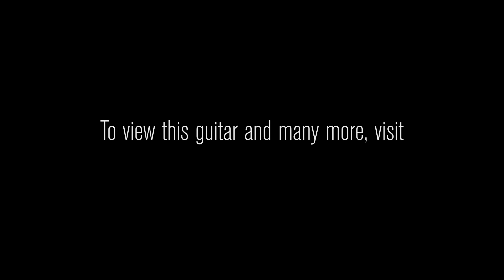Gibson Custom Shop Limited 1963 Firebird I • SN: 160223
The Firebird I is one of the coolest guitars we've had the privilege of carrying here at Wildwood. With just a single mini-humbucker pickup, one volume and one tone control, the Firebird I is a stripped down package that's all attitude and tone. The Gibson Custom Shop offers the Firebird I in several insanely cool finish options, which have the entire Wildwood Staff drooling! It doesn't get much cooler than this!

Serial Number: 160223
Brand: Gibson Custom Shop
Model: Limited 1963 Firebird I
Finish Color: Cardinal Red
Weight: 7.66 lbs
Body Wood: Mahogany Body Wings
Neck Wood: 9-ply Mahogany/Walnut Neck-Through with Maple Spline
Neck Shape: Period-Correct Firebird
Neck Dimensions: .840 1st - .990 12th
Fingerboard: Rosewood
Fingerboard Radius: 12"
Inlays: Pearloid Dots
Scale Length: 24 3/4"
Width at Nut: 1.687"
Nut Material: Nylon
Pickups: Mini-Humbucker
Controls: 1 Volume, 1 Tone
Hardware : Nickel
Bridge: ABR-1
Tailpiece: Lightning Bar
Tuners: Banjo-Style
Case: Black Hardshell Case
COA: Yes